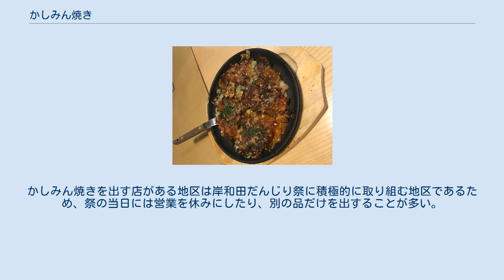かしみん焼き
かしみん焼き（かしみんやき）またはかしみは、水に溶いた小麦粉を鉄板に丸く伸ばし、上に刻みキャベツと鶏肉（親鶏、ヒネ※必須）と牛の脂のミンチを乗せて焼いた料理。
一銭洋食（洋食焼）の一種で大阪府岸和田市の地元料理。
 かしみんの洋食 お好み焼きの具材としてよく用いられる豚肉やイカなどではなく、相対的に安価な関西でいう「かしわ」（鶏肉）と牛脂の「ミンチ」を乗せて焼いたものであることから、この二つの具の名前を短く組み合わせて「かしみん」や「かしみ」と呼ばれるようになった。
 岸和田周辺ではかしわを使ったお好み焼き（粉とキャベツを焼く前に混ぜる混ぜ焼き）もよく見られ、これは関西各地で出す店も存在するが、牛脂を組み合わせるのは岸和田周辺に限られるため、地元料理とされる。
 現在の関西地方で一般的な混ぜ焼きではなく、戦前の洋食焼きのスタイルを継承している。
水溶きした小麦粉だけを先に丸く焼いてからキャベツを乗せ、別途鉄板で軽く炒めた鶏肉と牛脂を上に乗せ、その上に溶いた小麦粉を少し掛けてひっくりかえし、キャベツが蒸されて柔らかくなるまで焼く。
 鶏肉だけでは、焼くとぱさつきが出るが、牛脂を加えることによって、ぱさつきを押さえるとともに、濃厚さが出せ、また甘みも加えることができる。
また、鉄板への焦げ付きを防ぎ、香ばしい焼き上がりにすることができる。
これらは、お好み焼きによく用いられる、脂の多い豚ばら肉と同様である。
仕上げの味付けには、ウスターソースの他、醤油を使う場合もある。
 岸和田市内のお好み焼き店でもかならずしも提供しているとは限らず、多くは旧紀州街道周辺など、海岸に近い地域で提供されている。
南海電気鉄道岸和田駅周辺で出す店は限られる。
かしみん焼きを出す店がある地区は岸和田だんじり祭に積極的に取り組む地区であるため、祭の当日には営業を休みにしたり、別の品だけを出することが多い。
 南海電気鉄道春木駅付近や大阪市内でも提供する店があるが、少しアレンジされていることが多い。